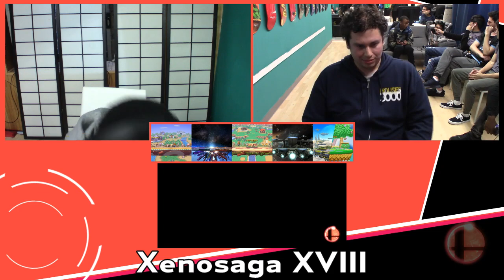Xenosaga XVIII - [Winners 2] Ho3K HelpR vs PinkDocJ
Venue Fee: $8 (Doubles Only Venue Fee: $5)
Singles:   $7
Doubles:   $5

Venue Address -
62 Orchard Street 2nd Floor
10002 NY, NY